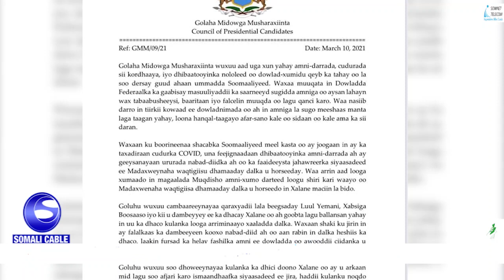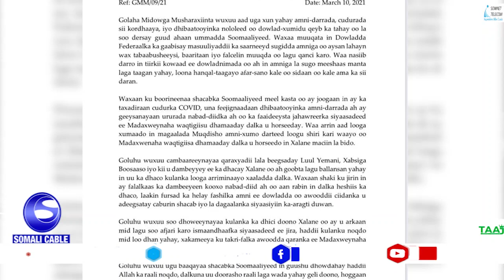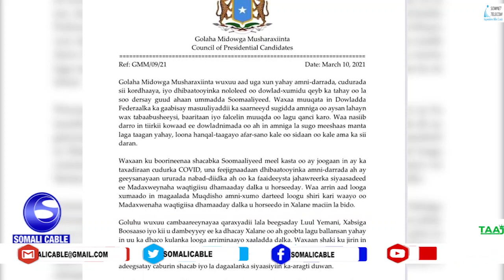Midowga Musharaxiinta Mucaaradka oo walaac ka muujiyey Xaaladaha Amni iyo Caafimaad darada Dalka